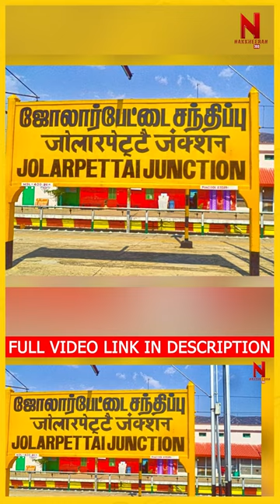Express train ஓட்டும் ஆச்சரிய பெண் லோகேஸ்வரி...